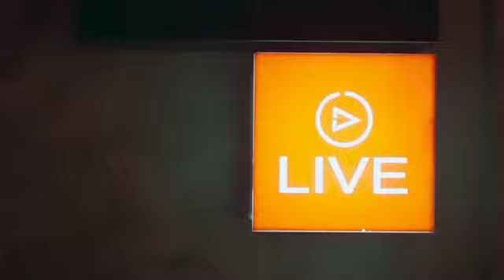Mortal Bhai Ka Naya YouTube Intro😱😱 | New YouTube Intro Of Mortal 😱😱